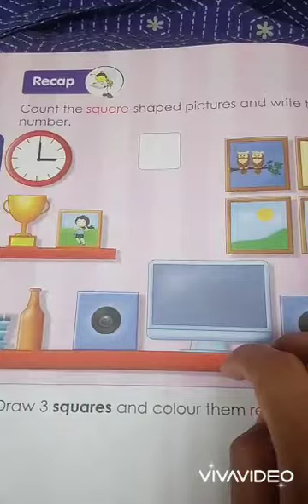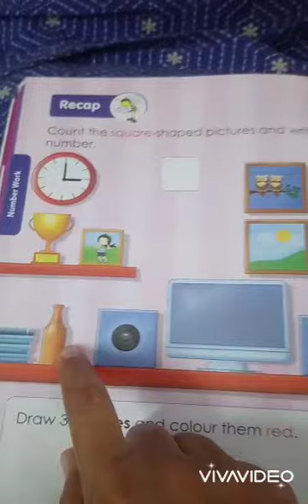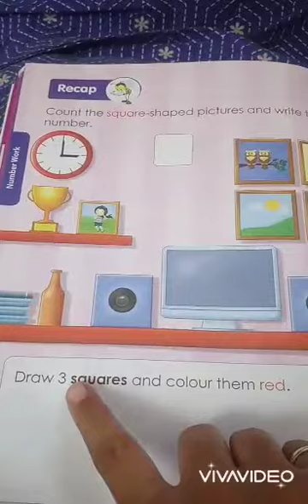Std-Jr KG, Subject - Maths, Topic - Square Shape